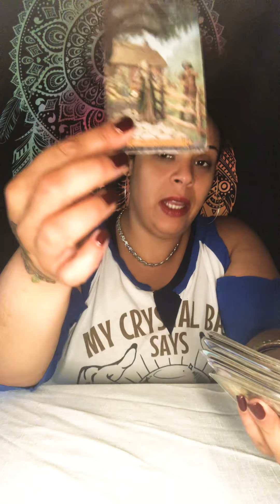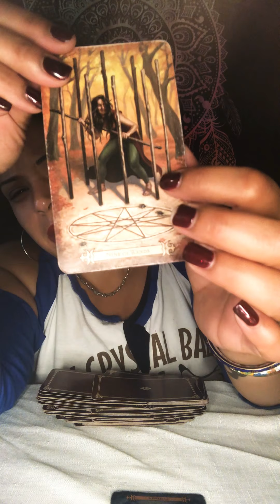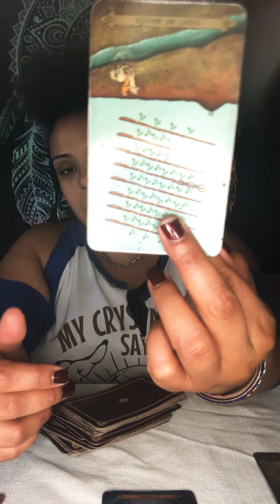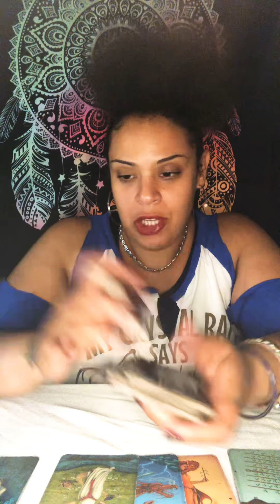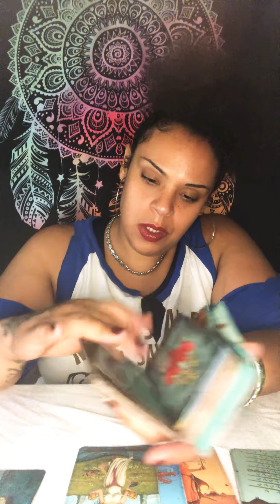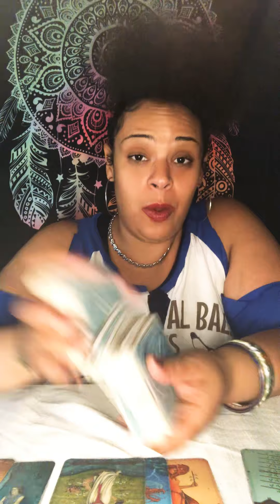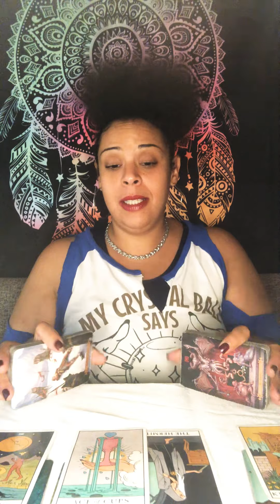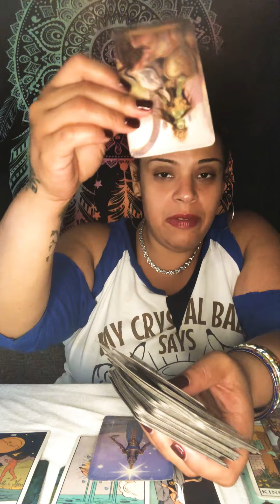September 28th 2020 Daily Tea ☕️ & Tarot 🎴 They Aren’t Ready for You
Today’s reading is all about someone finally seeing their manifestations becoming reality. Almost resistant to the change that it brings it may not be favorable to everyone around you or to people in your social circle however for you it’s going to be everything. You’re very hesitant about it there’s something that continues to hold you back even though you’ve cut out all other options and honestly you know exactly what you want because of where you are right now and the refusal to move forward you may very well miss out. Your defense should be down I feel like you’re ready to welcome them back in. You made the wrong choice and there still more to be spoken stop repressing your feelings and share them again before it’s too late.